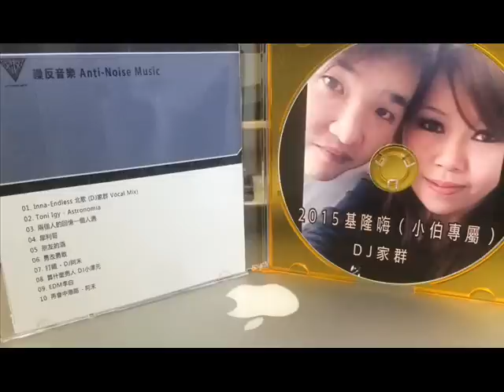DJ家群 2015 - 基隆嗨 (小伯專屬) 客製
微信：CJ_Taiwan_1215

DJ家群 2015 - 基隆嗨 (小伯專屬)

01. Inna-Endless 北歌 (DJ家群 Vocal Mix)
02. Toni Igy - Astronomia
03. 兩個人的回憶一個人過
04. 犀利哥
05. 朋友的酒
06. 勇改勇敢
07. 打鐵 - DJ阿禾
08. 算什麼男人 DJ小澤元
09. EDM李白
10. 再會中港路 - 阿禾